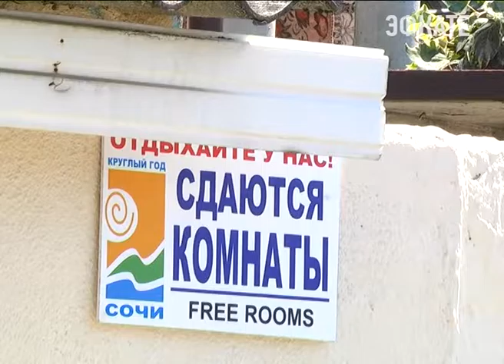В Сочи трудоустройство должно быть законным. Новости Сочи Эфкате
Ревизоры трудинспекции подводят итоги контрольно-ревизионных мероприятий на предмет легализации трудовых отношений в отрасли питания, транспорта и санаторно-курортной сфере. За несколько дней, десятки местных предпринимателей оштрафованы на суммы от 50 тысяч до одного миллиона.
Сочи. Новости.
Телеканал Эфкате.